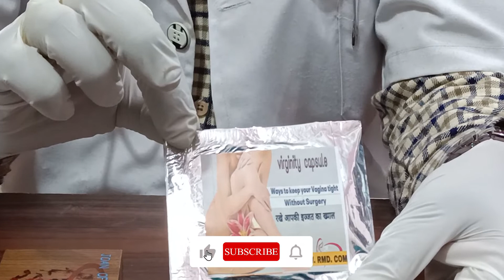ladki ki tooti seal kaise jode Virginity Capsule firstnightbloodkaise | DR. MALIK ☎️📞-7505083733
DR. MALIK DAWAKHANA
Kisi bhi jaankaari k liye
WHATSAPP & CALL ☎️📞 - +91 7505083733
😘U All

virginity capsule ladkiyon ki Tuti Hui seal ko jodne ke liye Hota Hai इस कैप्सूल का इस्तेमाल वह लड़कियां कर सकती है जो शादी से पहले सेक्स कर लेती है और जिनकी सील झिल्ली टूट जाती है उसको जोड़ने के लिए यह कैप्सूल बहुत ही कारगर होता है इस कैप्सूल को लड़की को शादी से पहले अपनी वेजाइना में रखना होता है जैसे ही कैप्सूल लड़की अपनी वेजाइना योनि के अंदर रखेगी 20 मिनट बाद यह कैप्सूल घुल खुल जाएगा पानी बन जाएगा और यह टूटी हुई सील को दोबारा से वापस बना देगा वेजाइना को पूरी तरह से टाइप कर देगा और जब उसका पति या पाटनर उसके साथ पहली बार में खून ब्लड भी आयगा।रोग मुक्त  दवाखाना और हर्बल pharmecy यूट्यूब चैनल पर आसानी से मिल सकता है आप इसको घर बैठे आसानी से मंगा सकते हैं मंगाने के लिए आपको WHATSAPP & CALL ☎️📞 - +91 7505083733
 पर कॉल या व्हाट्सएप के माध्यम से आपको बात करनी है और घर बैठे आप उसको मंगा सकते हैं वह भी कैश ऑन डिलीवरी आपका पार्सल बिल्कुल गुप्ता आएगा यानी  पोस्टमैन को भी पता नहीं चलेगा कि आपने पार्सल क
के अंदर क्या रखा हुआ हैऔर  क्या इसके अंदर नहीं रखा हुआ है आपका पार्सल सिर्फ आप ही को मिलेगा आपके अलावा किसी दूसरे को नहीं मिलेगा डाकिया पोस्टमैन सीधा घर नहीं जाएगा पहले आपको फोन करेगा उसके बाद आप उसके ऑफिस पर  जाकर भी ले सकती है और आप उसको अपने घर पर बुलाकर भी ले सकते हैं । कैप्सूल का कोई किसी तरह का साइड इफेक्ट नहीं होता है या नुकसान नहीं पहुंचाता है महावरी जैसी समस्याओं को भी ठीक करता है इसके इस्तेमाल से कोई दुष्प्रभाव नहीं होता है यह पूरी तरह से हर्बल होता है
# ladki ki seal Kaise Tode#
# surgery#
# ladki seal Tut Gai Kaise Pata Karen #
seal ka Kaise Pata Karen#
vagina in pregnancy#
Yoni ko tight kaise karen#
vagina ko tight karne wali dawai#
Yoni Mein Ling Kaise Pravesh Karen #
jhatake Kaise lagaen dhakkan #
Kaise Mare#

virginity Ka Pata Kaise lagaen#
# ladki ki sil Tut chuki hai is baat ka pata Kaise lagaen#
# ladki ki sil todne ka Sahi Tarika #
ladki ki Seal tuti hai ya nahin Kaise Pata Karen#
# ladki ki seal Tut Gai Kaise Jodi Jayegi #
ladki ki chut se Khoon Kaise laen #
ladki ki seal todne ka Sahi Tarika#
# Chut Mein zilli ko kaise jode #
Yoni Mein hi zilli kaise jode #
Iron Man#
bloodcapsule,sexmajoon,whynot12spray,NAWABINUSKHE,missmetablet,seal kese jode,fake viriginity blood capsule,virginity capsule,virgin again virginity capsule,fake viriginity capsules,virginity,ladkiyo ki tuti seel kese jode,ladki ki seel jodne ka capsule,seel kese jode,kaise janein ki ladki ki seal tuti hai ya nahin,sheel kese jode,ladki ki seel kaise tode,ladki ki seel,ladki ki seal tuti hai ya nhi kaise check kare,ladki yuni ki seel kese jode
Power man #
kya hota hai chut ki jhilli#
# kya hoti hai virginity#
# kya hoti hai virgin#
Kuwari Ladki Ka Pata lagaen#
# Kuwari Ladki Ka Pata lagane ka tarika #